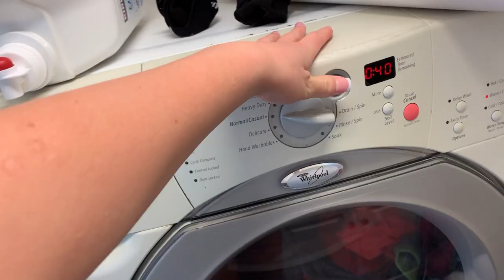PROM GRWM!! // Prom Vlog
Hello my beautiful friends. Saturday was my senior prom and it was super duper fun!!

Join me on my journey to look ~fly~

Is a "prom get ready with me video" just a video of me PROM-paring to go to the dance??? mind blown.

Go like my prom pics and follow me and become my friend!

LOVE YOU!!

cam